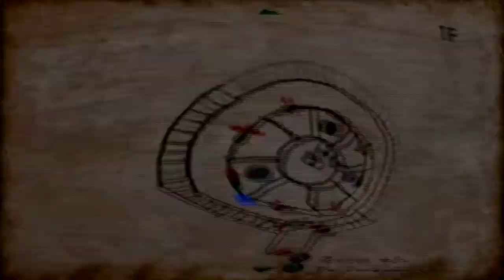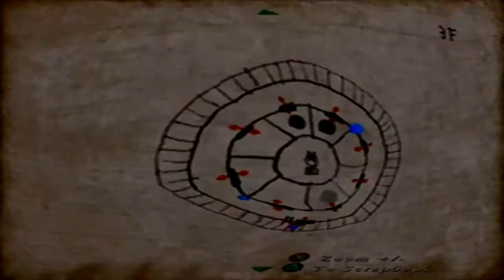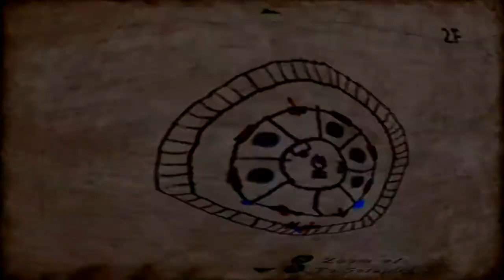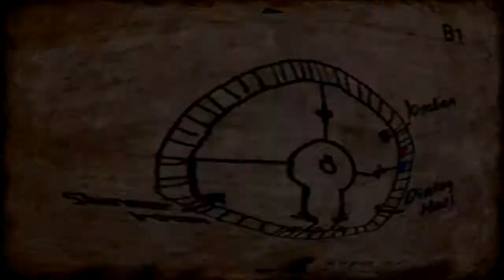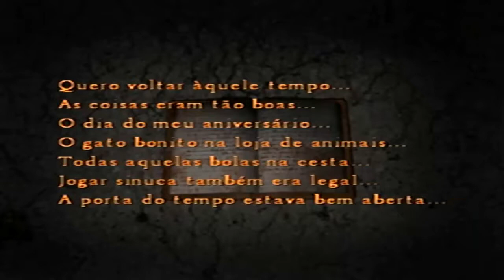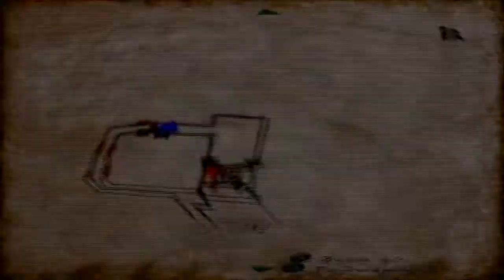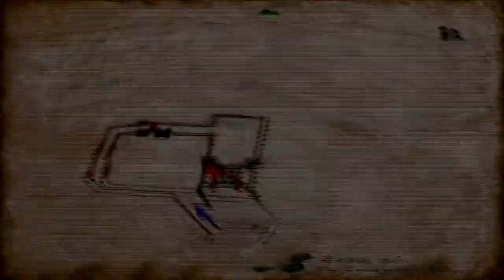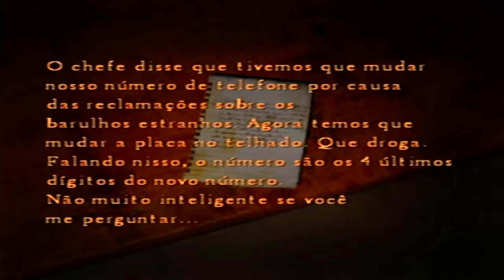Silent Hill 4: The Room | DOIS WALTER #11